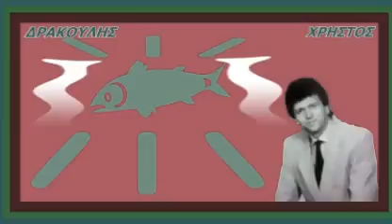ΣΥΣΤΗΣΕ ΜΕ ΣΤΟ ΚΥΡΙΟ=ΔΡΑΚΟΥΛΗΣ ΧΡΗΣΤΟΣ